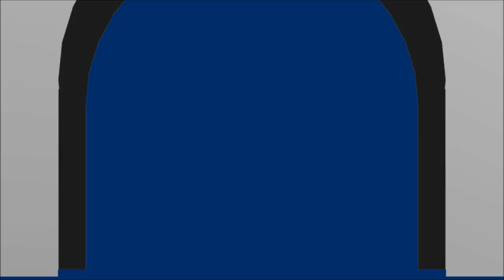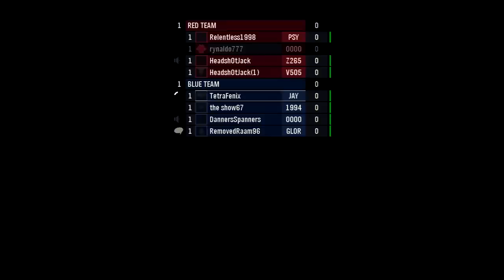Tetra's Halo Adventures! - Halo:Reach Griffball on Illuminati Gameplay w/ commentary.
► [Halo: Reach] ▼
Halo: Reach is a first person shooter developed by Bungie and published by Microsoft Games Studios exclusively for XBOX 360. Halo: Reach takes place in the year 2552, where humanity is locked in a war with the alien covenant!